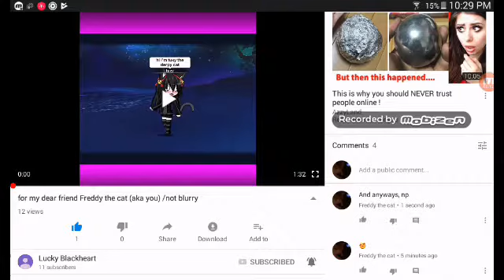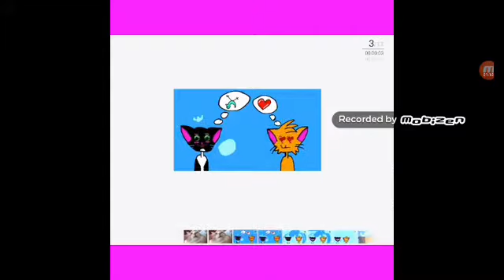This is just, 😺😿😸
Yup it's meh again